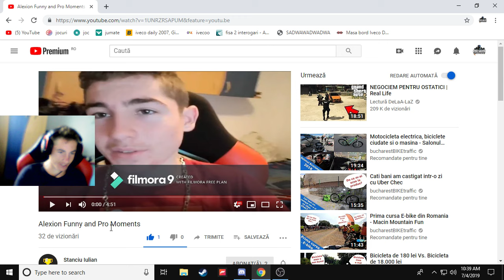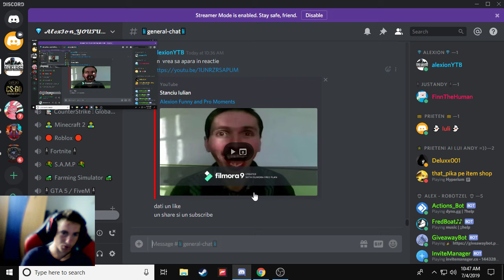REACTIE LA UN FUNNY MOMENT !!!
SUBS
COM